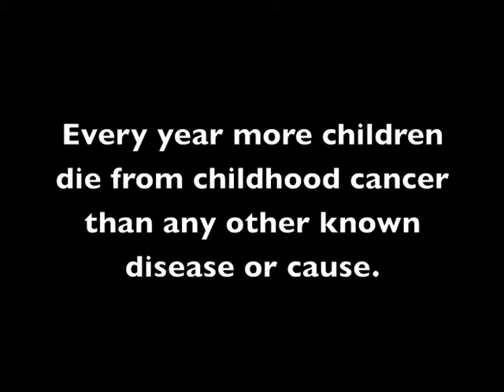Voor jou oë - Riku Lätti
Song written by Riku Lätti.  Video for Little Fighters Cancer Trust.  Pictures taken by Thomas Engela.